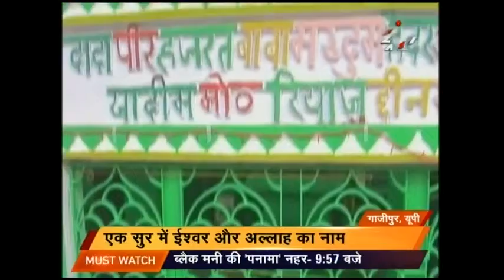Dadapeer Utsav in Ghazipur, UP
Dadapeer Utsav celebrated in Ghazipur, UP.